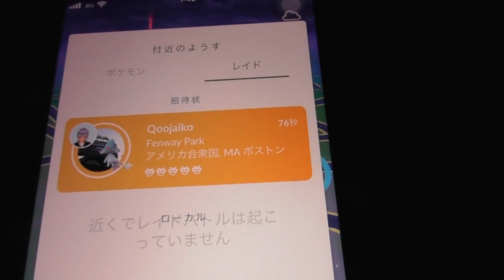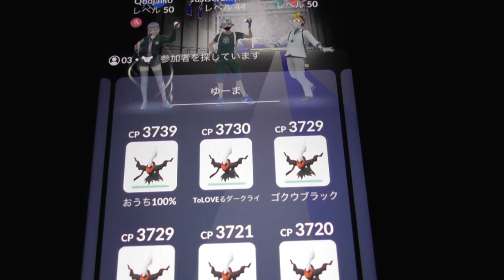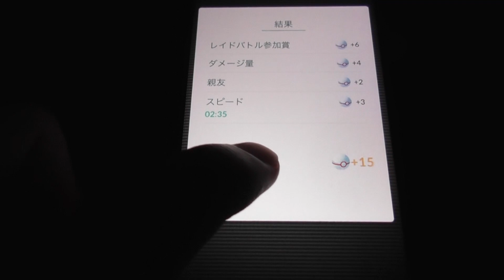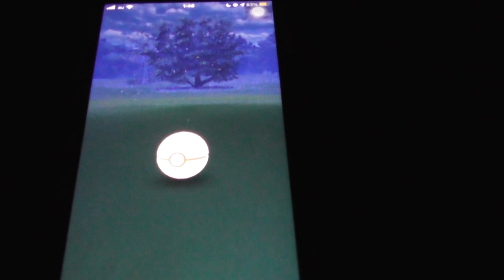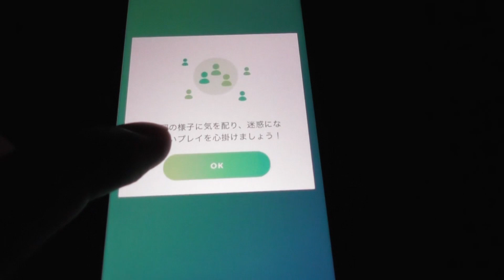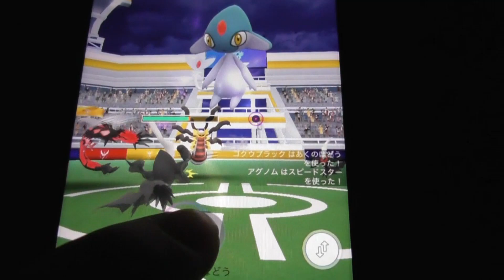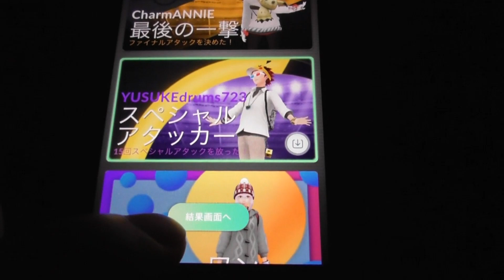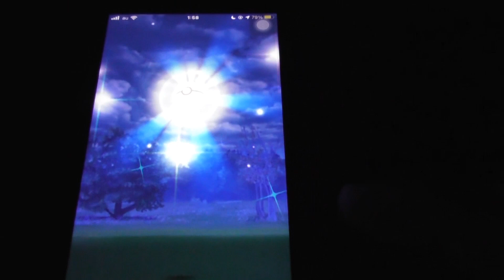【ポケモンGO】他のポケGOYouTuberについて勝手に色々話す動画【色違いアグノムレイド中】【まきやんパロディ】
※本家まきやんさん承諾済